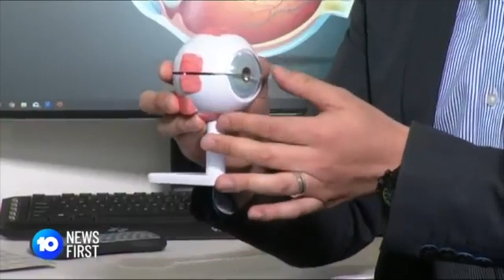Children with myopia (short-sightedness) in Australia on the rise | 10 News Melbourne | Philip Cheng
Australian children are part of a concerning world-wide trend towards having short-sightedness (myopia). It's being described as a looming public health crisis, but there are ways parents can slow the onset and progression of the condition with new treatment technologies, such as night-time Orthokeratology (Ortho K) lenses and multifocal soft contact lenses.

Early detection of myopia with regular eye tests for all children, and prompt intervention for children diagnosed with myopia, is key to better vision and eye health in life.

Eyecare Concepts | Myopia Clinic Melbourne offers all myopia management options currently available in Australia, as well as state-of-the-art technologies to precisely measure eye growth and myopia progression. Our optometrist Dr Philip Cheng is a leading eye expert in myopia and myopia control treatments.

Clinic location:
761 High Street, Kew East VIC 3102, Australia

Source: 10 News First Melbourne